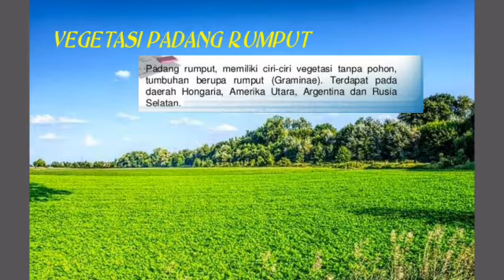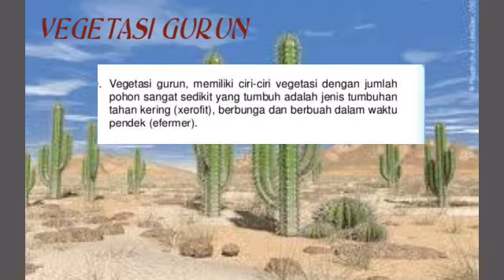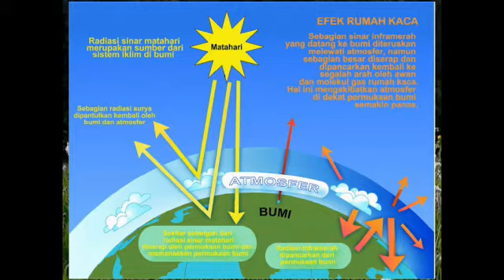GEOGRAFI KELAS X (SEMESTER GENAP - PERTEMUAN 8)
TIM MGMP GEOGRAFI